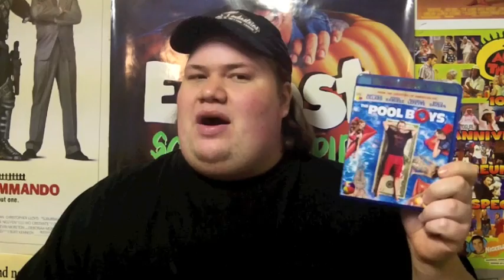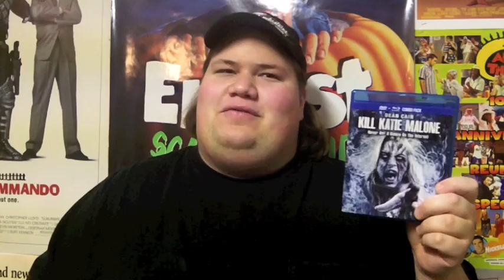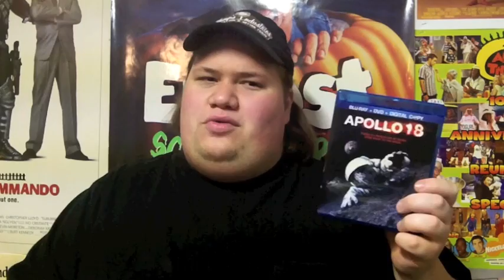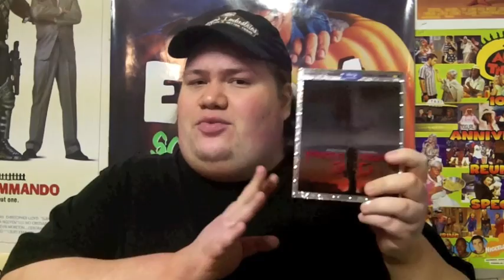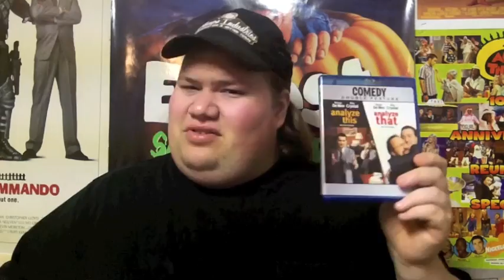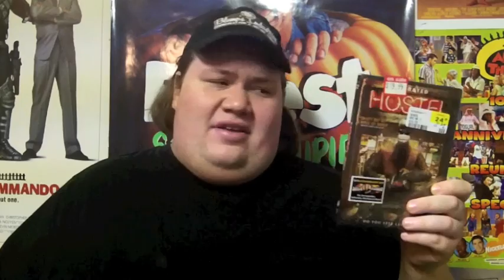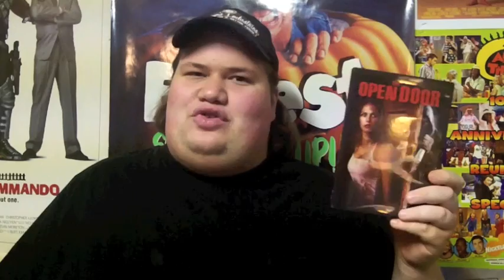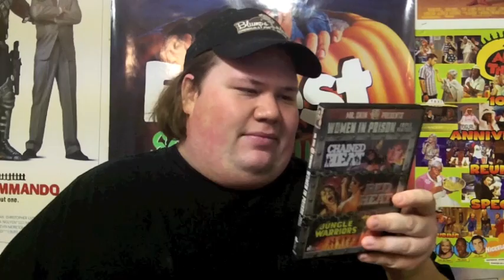My Dvd Collection Update 1/10/12 : Dvd and Blu-ray Movie Reviews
My Dvd Collection update where I talk about and review the dvds and blu-rays that Ive gotten over the past couple of weeks and give my review of them.

• The Pool Boys : Directed by J.B. Rogers -- Starring Matthew Lillard, Brett Davern, Efren Ramirez, Rachelle Lefevre, Tom Arnold, Robert Davi, Jay Thomas, Rhoda Griffis and Patricia De Leon

• Kill Katie Malone : Directed by Carlos Ramos Jr. -- Starring Masiela Lusha, Stephen Colletti, Jonathan Lil J McDaniel, Dean Cain, Nick Hogan, Cassandra Jean, Fernanda Romero and Katy Townsend

• Apollo 18 : Directed by Gonzalo López-Gallego -- Starring Warren Christie, Ryan Robbins, Ali Liebert, Lloyd Owen, Andrew Airlie, Michael Kopsa and Kurt Max Runte

• Final Destination 5 : Directed by Steven Quale -- Starring Nicholas D'Agosto, Emma Bell, Miles Fisher, Ellen Wroe, Jacqueline Macinnes Wood, P.J. Byrne, Arien Escarpeta, David Koechner, Courtney B. Vance and Tony Todd

• Rise of the Planet of the apes : Directed by Rupert Wyatt -- Starring James Franco, Freida Pinto, John Lithgow, Brain Cox, Tom Felton, David Oyelowo, Tyler Labine, Jamie Harris, David Hewlett, Ty Olsson, Madison Bell, and Sean Tyson

• Fright Night : Directed by Craig Gillespie -- Starring Anton Yelchin, Colin Farrell, Toni Collette, David Tennant, Imogen Poots, Christopher Mintz-Plasse, Dave Franco, Reid Ewig, Will Denton and Sandra Vergara

• Analyze this : Directed by Harold Ramis -- Starring Robert De Niro, Billy Crystal, Lisa Kudrow, Chazz Palminteri, Kresimir Novakovic, Bart Tangredi, Michael Straka and Joe Viterelli
• Analyze That : Directed by Harold Ramis -- Starring Robert De Niro, Billy Crystal, Lisa Kudrow, Joe Viterelli, Cathy Moriarty, Joey Diaz, Jerome Le Page and Brian Rosales Jr.

• Intruder : Directed by Scott Spiegel -- Starring Elizabeth Cox, Renee Estevez, Dan Hicks, David Byrnes, Sam Raimi, Eugene Robert Glazer, Bill Marti, Burr Steers, Craig Stark, Ted Raimi, and Bruce Campbell

• Heavenly Creatures : Directed by Peter Jackson -- Starring Melanie Lynskey, Kate Winslet, Sarah Peirse, Diana Kent and Clive Merrison

• I, Robot : Directed by Alex Proyas -- Starring Will Smith, Bridget Moynahan, Alan Tudyk, James Cromwell, Bruce Greenwood, Adrian Ricard, Chi McBride and Jerry Wasserman

• Hostel 3 : Directed by Scott Spiegel -- Starring Kip Pardue, Brain Hallisay, John Hensley, Sarah Habel, Chris Coy, Skyler Stone, Thomas Kretschamann and Zulay Henao

• The Open Door : Directed by Doc Duhame -- Starring Catherine Munden, Sarah Christine Smith, Ryan Doom, Daniel Booko, Mike Dunay, Guy Wilson, Jacob Head, Ian Kitzmiller, Kate Enggren, Clint Carmichael and David Alan Graf

• The Reflecting Skin : Directed by Philip Ridley -- Starring Viggo Mortensen, Lindsay Duncan, Jeremy Cooper, Sheila Moore, Duncan Fraser, David Longworth and Robert Koons

• Chained Heat : Directed by Paul Nicholas -- Starring Linda Blair, John Vernon, Sybil Danning, Tamara Dobson, Stella Stevens, Henry Silva, Robert Miano and Irwin Keyes